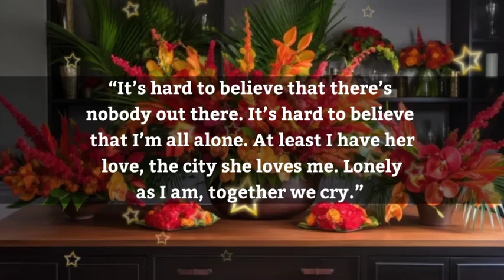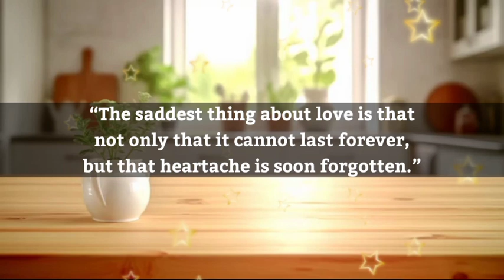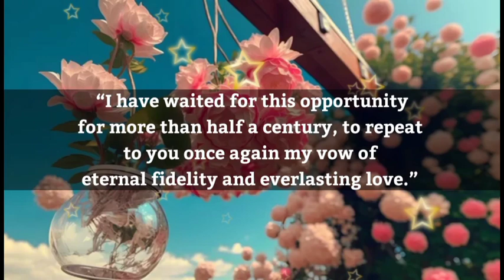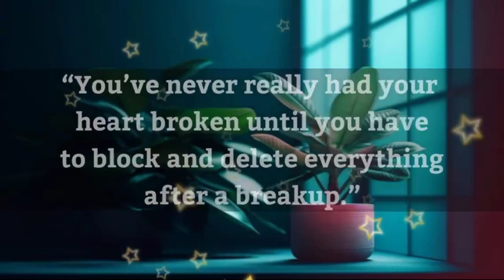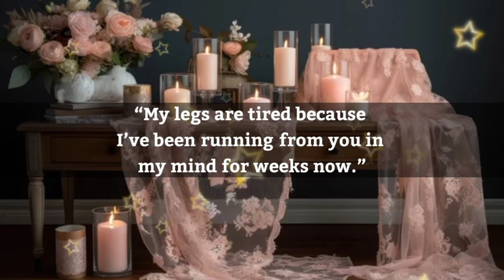Dm to Df ❤️ // DO YOU WANNA DIE??🥰😍🪅👑🫂💐🌈🎉💌😊🎁🎂💕❤️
1

my love
dm current energy
divine masculine
dm df
dm message to df today
dm tarot
dm reading
twin flame
twin flames
Karmic
happy twins 11:11
love
Love
love quotes
love poem
love poems
love lines
love feel
true love
poem
poems
love songs
love music
feelings of love
love feelings
Dm to df
dm df
dm
 df dm
aquarius
df
taurus
unique tarot
all i want
aquarius tarot
virgo
twin flame reading today
twin flame